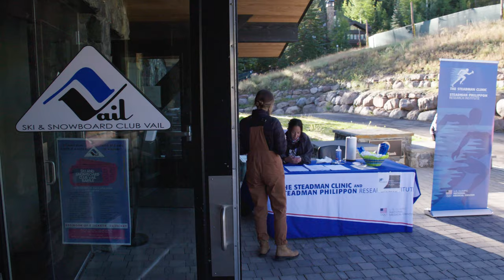High School Physicals at Ski and Snowboard Club Vail 2021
Members of The Steadman Clinic volunteered their time to give free physicals to local Ski and Snowboard Club Vail members